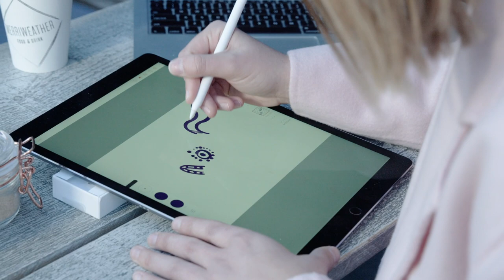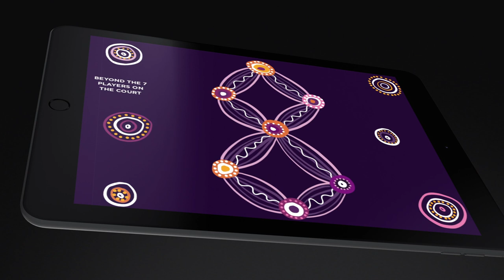Firebirds Unveil Indigenous Dress